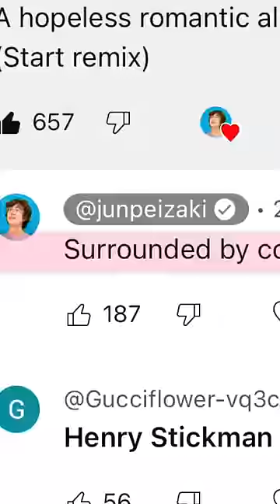Remixing my Comments 😂 NEVER BACK DOWN 🤣